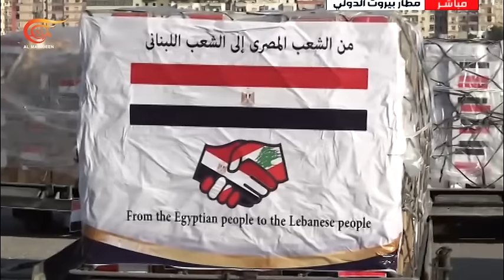تغطية خاصة | المقاومة الإسلامية: تماسك في الميدان في مواجهة الاحتلال | 2024-10-05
الشخصيات المشاركة: حسن الدر - كاتب ومحلل سياسي، جمال الغربي - مراسل الميادين، علي مرتضى  - مراسل الميادين، حسين السيد - مراسل الميادين، موسى عاصي - مدير مكتب الميادين في جنيف، موسى سرور – مدير مكتب الميادين في بريطانيا